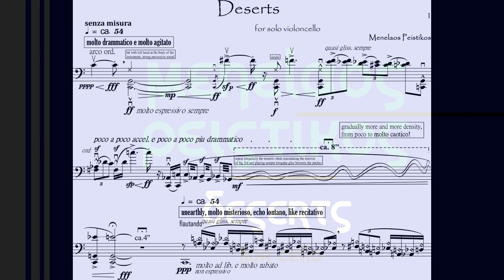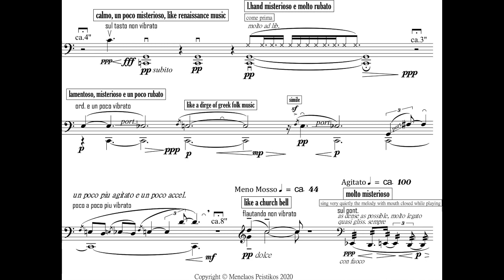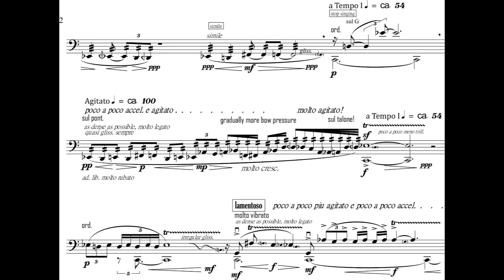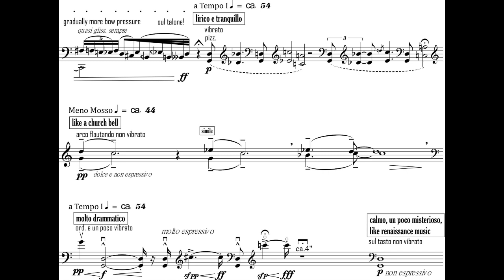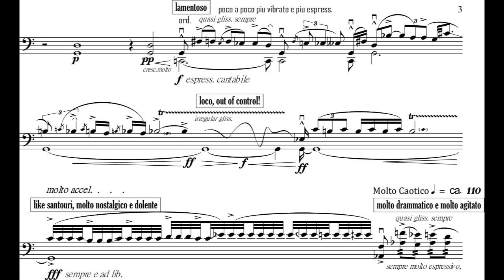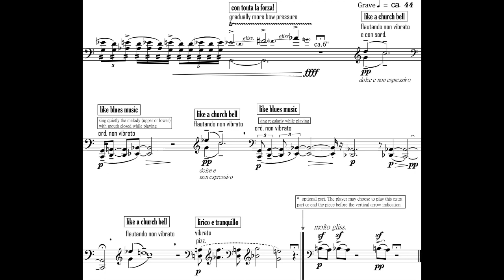Menelaos Peistikos - Deserts for Cello, Op. 23 (2020) [Score-Video]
Menelaos Peistikos - Deserts for Cello, Op. 23 (2020)

Efstratia Chaloulakou, cello

Program Note: The composition is inspired by medieval, renaissance christian music and also by Greek folk music. The title "Deserts" symbolizes the internal solitude of a human's being. It is an elegiac chant of the imaginary, an attempt of viewing our inevitable mental isolation.

"Alone.
inaccessible and empty churches from the white light to the hazy darkness.
An imaginary place or multiple places.
Smoke and dark colors. Mystery.
The endless alienation of the white.
The empty serenity evokes an internal drama.
Unearthly elegiac voices uncontrollably emerge from inside me.
All of these like small deserts in my mind.
A prison which feels like freedom.
A charming Solitude. "